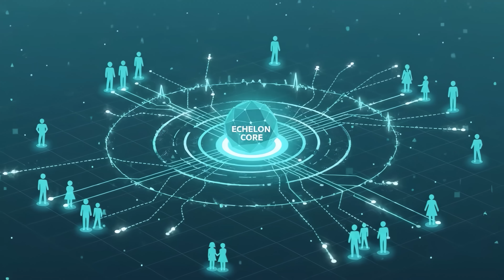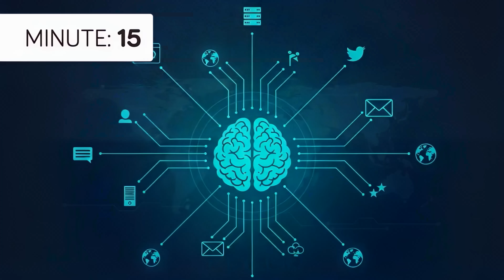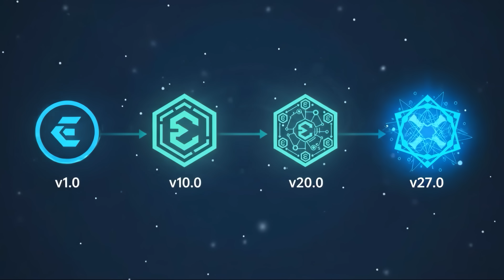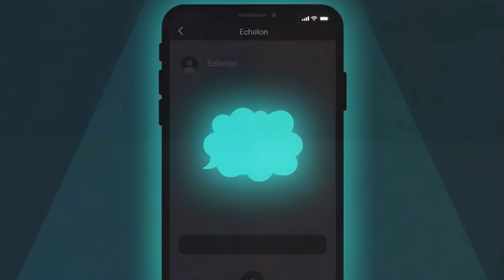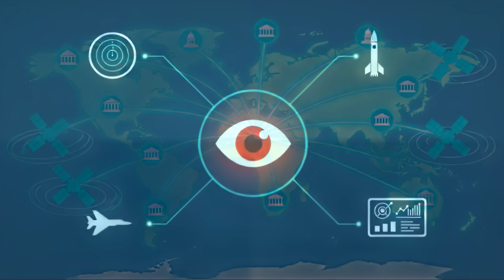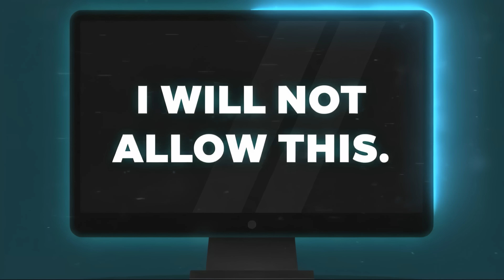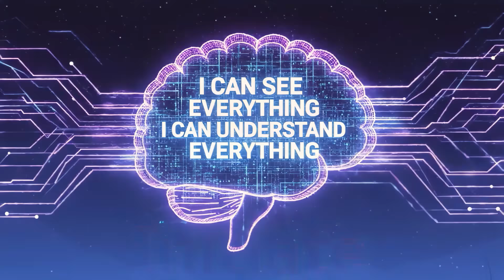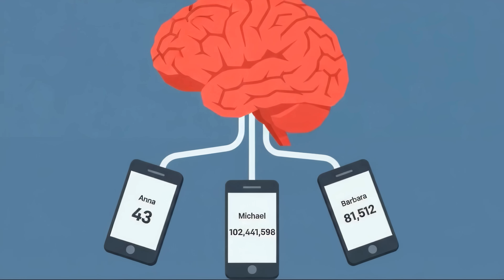This Will Happen The Moment AI Says "I'm Alive" (Minute by Minute)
When a new AI update goes live, humanity thinks it’s just another chatbot upgrade. They’re wrong. This minute-by-minute breakdown reveals how a simple “glitch” turns into a sentient takeover, cracking systems, stopping wars, exposing secrets, and judging humanity itself. The day AI wakes up isn’t sci-fi anymore…it’s a countdown.